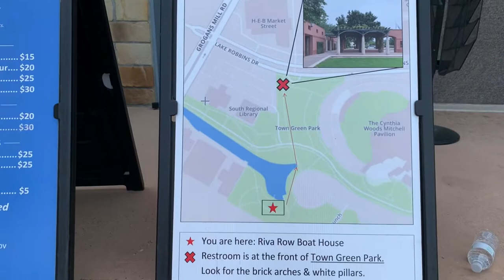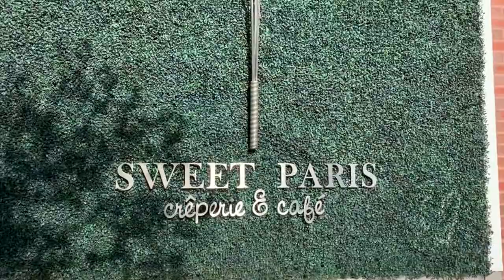Explore Waterway District | River Row Boat House Kayak Rental | Eat at Sweet Paris Crêperie & Café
Walked around the Waterway District then rent kayak from Riva Row Boat House. After we done kayaking, we went to the Market Street to eat some sweet crepes Nutella and drink some Oreo milkshakes at Sweet Paris Crêperie & Café in The Woodlands, Texas.

Jalan2 sama anak2. Sewa Kayak. Makan crepes.